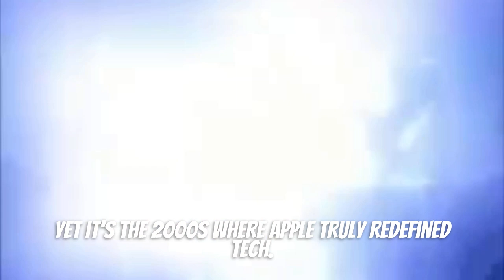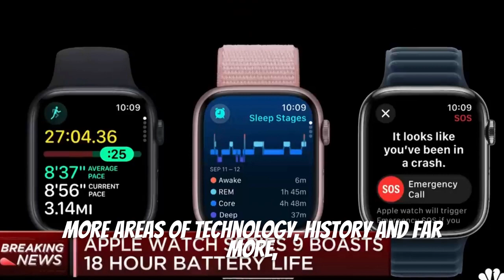Apple in 2 Minutes | Just The Basics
A short history of the global tech giant, Apple.